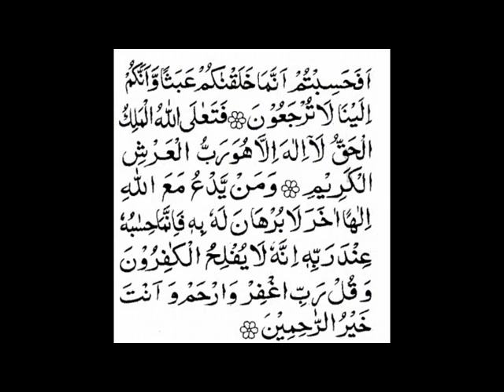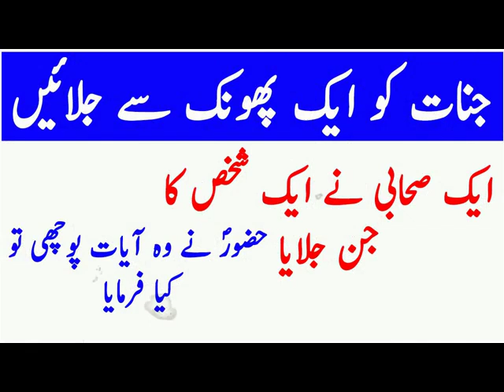Jinnat Or Shayateen Ko Jalane Ka Nabvi wazifa | ایک صحابی کا واقعہ Quran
Jinnat Or Shayateen Ko Jalane Ka Nabvi wazifa

Jinnat Or Shayateen Ko Jalane Ka Nabvi wazifaJoin Our Google Plus

jinnat ko jalane ka taweez

jinnat ka wazifa

aseb ko jalane ka amal

tehdidi nama benefits

jinnat ko bhagane ki dua in hindi

Jinnat Or Shayateen Ko Jalane Ka Nabvi wazifa Jinnat Or Shayateen Ko Jalane Ka Nabvi wazifa quran